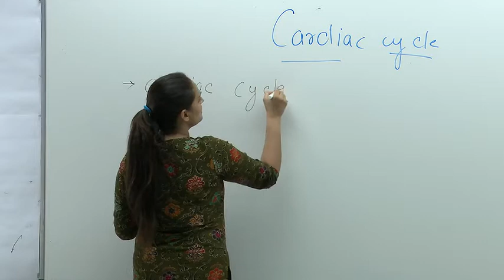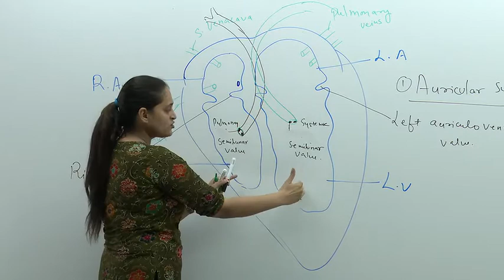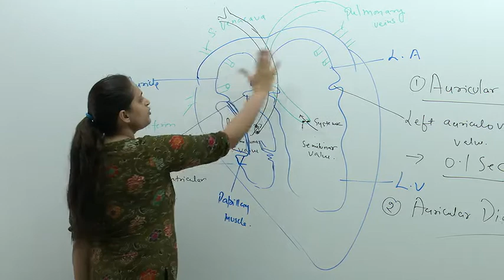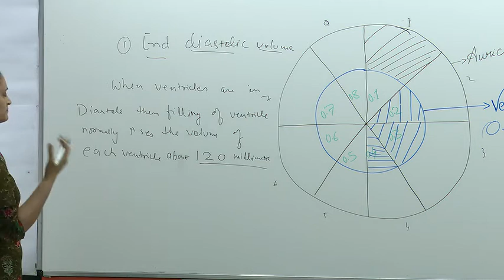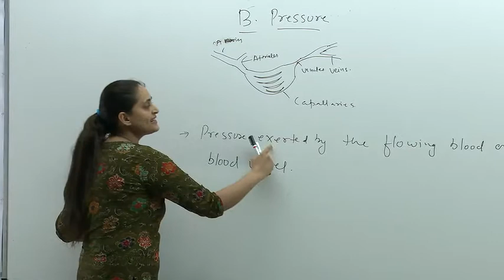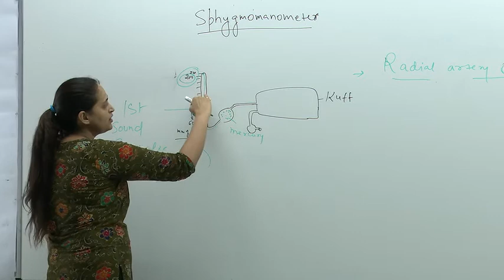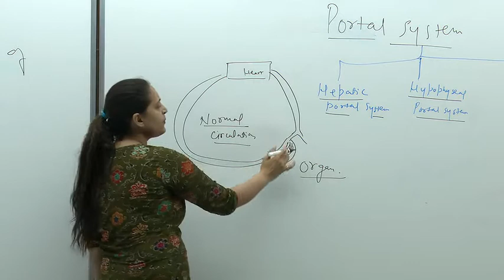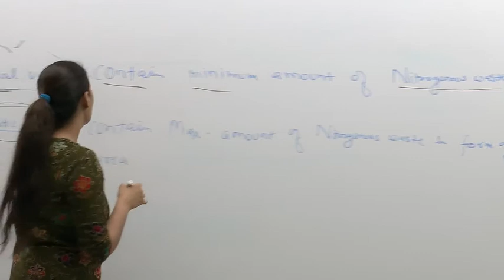BODY FLUID & CIRCULATION PART VII CARDIAC CYCLE